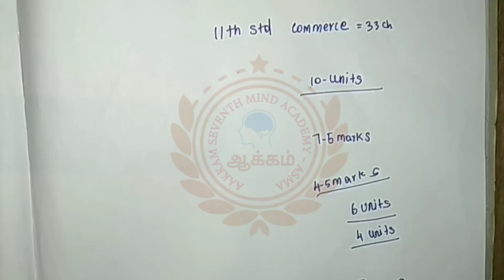11th std - Commerce - Easy way to get marks , இறுதி தருணத்தில் கவனம் செலுத்த வேண்டிய பாடங்கள்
11th std - Commerce - Easy way to get  marks

Important units for 11th Std Commerce